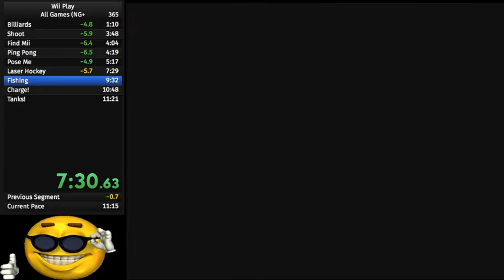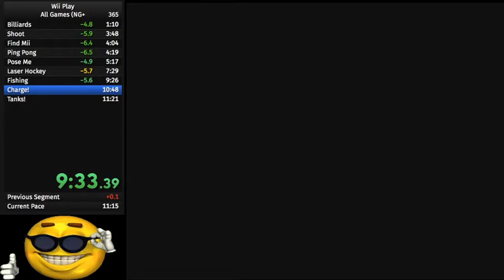Wii Play: All Games NG+ in 11:15